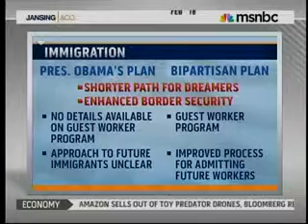Roll Call's Shira Toeplitz on MSNBC's Jansing & Co Feb 18 2013 part 1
Roll Call's Shira Toeplitz appeared on MSNBC's Jansing & Co to discuss the latest political headlines.